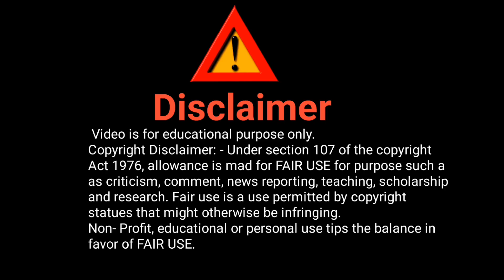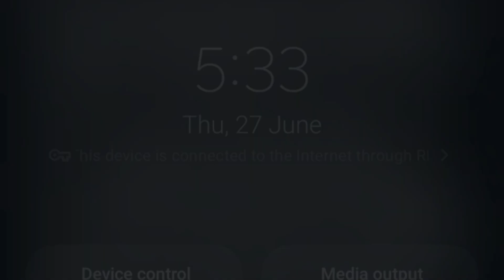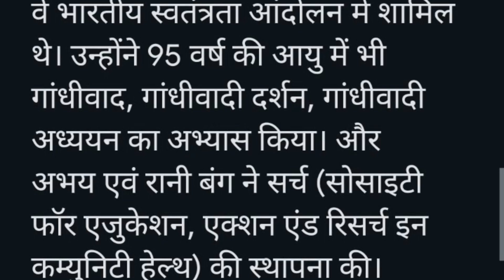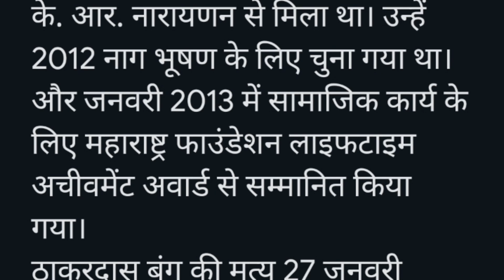ठाकुरदास बंग का जीवन परिचय | Thakurdas Bang ka jeevan parichay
ठाकुरदास बंग का जीवन परिचय | Thakurdas Bang ka jeevan parichay | ठाकुरदास बंग की लघु जीवनी हिंदी में |